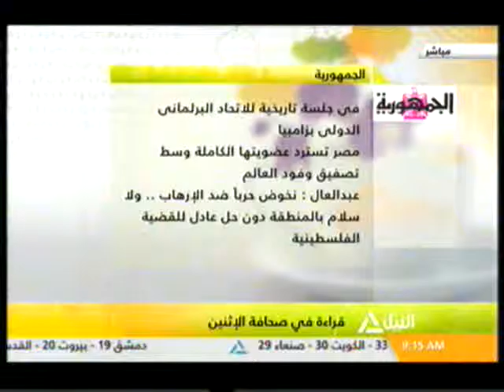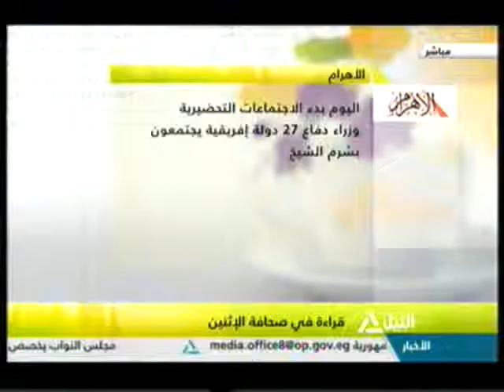هذا الصباح 21-3-2016(قراءة فى صحافة الإثنين)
جولة الصباح
رؤية مصر2030.. الطاقة المتجددة واستراتيجية المشروعات الجديدة فى هذا القطاع
الأحتفال بعيد الأم .. حقوق وواجبات المرأة المصرية
قراءة فى صحافة الإثنين
الأمم المتحدة تعلن الاحتفال باليوم العالمي للسعادة حق أنسانى وهدف للبشر